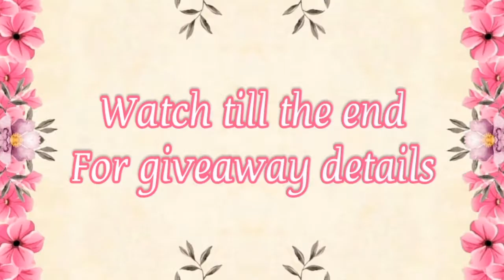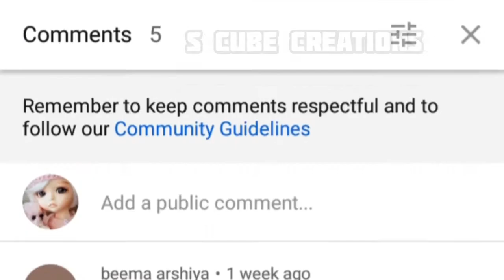Giveaway | Easy and Latest Mehndi Design for Front hand (Palm) | Mehndi Series 16 | S Cube Creations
Hello friends, in this video I will show you how to put a easy and latest mehndi design for front hand (Palm). This is a very good tutorial for beginners and intermediate mehndi artists.
Keep Supporting!

Comment your suggestions in comment section